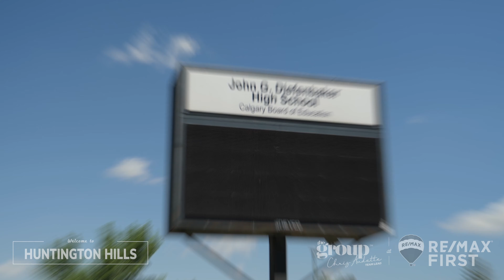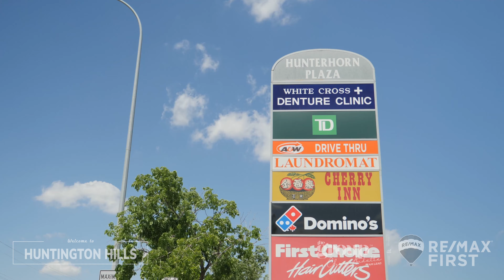People, Places and Things to do in Huntington Hills Calgary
"A well planned residential neighborhood located in the Northwest quadrant of Calgary, Huntington Hills offers some of the most spectacular views of the Calgary International Airport as well as downtown Calgary. Established in the late sixties, Huntington Hills exudes a quaint charm that is fondly reminiscent of the yesteryears and reminds you of the life as it was half a century ago.